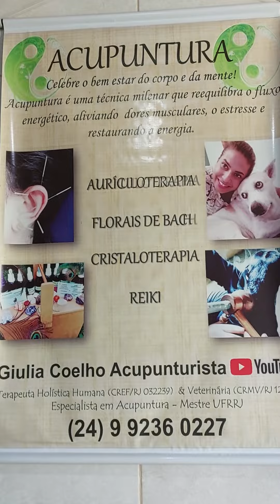Problemas de coluna e reabilitação através da ACUPUNTURA LASER FISIO MASSO MEDICINA INTEGRATIVA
sem cirurgia

Médica Veterinária e Profissional de Educação Física,
Pós-graduada em Acupuntura e técnicas associadas MTC,

Vídeo de giuliahcoelho